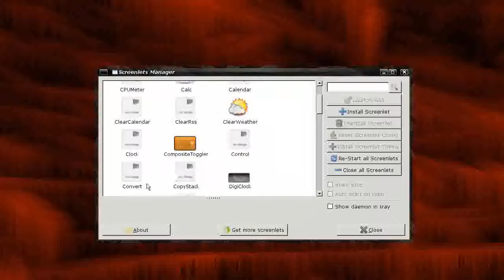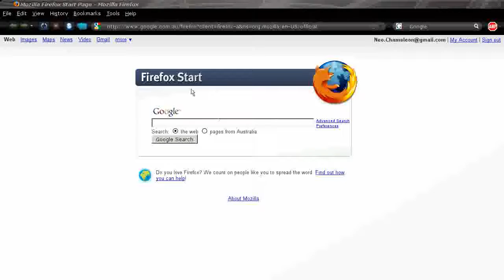Custom Linux Distro